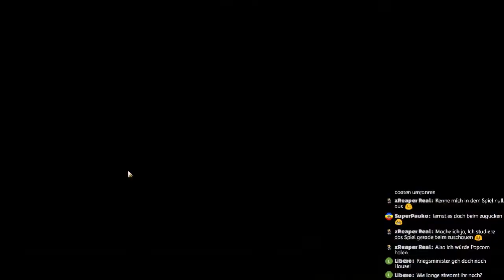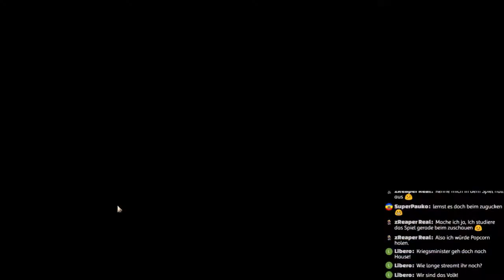Let's Play Civilization VI: Rise and Fall (Livestreammittschnitt) / Khmer / #016 (Deutsch/German)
Civilization VI und andere Spiele bei Gamesplanet kaufen und die LpWG unterstützen

Spiel:  Civilization VI. Rise and Fall
Fraktion: Khmer

Über den Link Spiele auf Amazon kaufen und die LpWG damit unterstützen

MFG Jannik